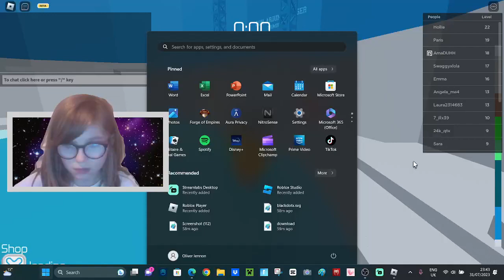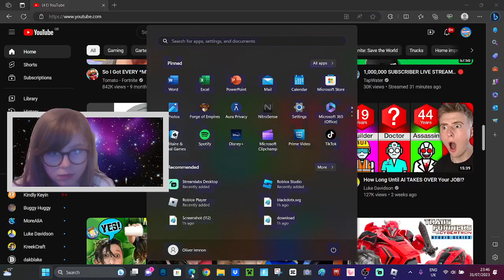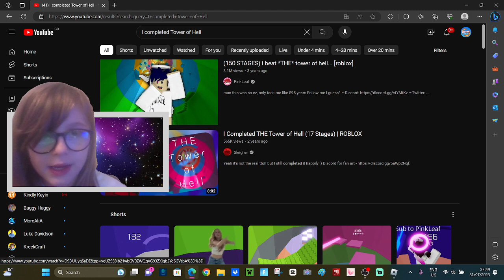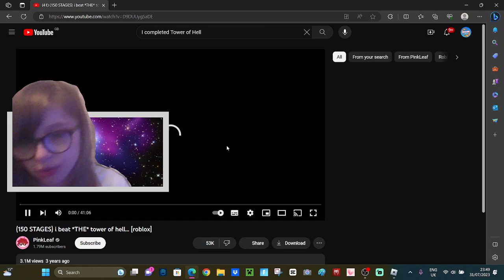Tower of H**l...